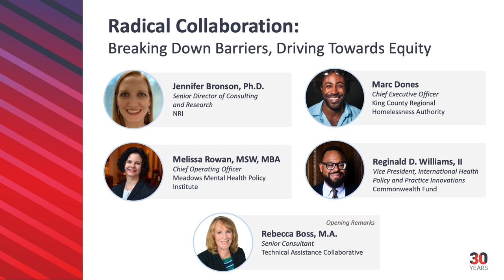Radical Collaboration: Breaking Down Barriers, Driving Towards Equity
High-quality mental health systems must produce sustainable, equitable, and patient-centered care. To achieve this, partnerships between likely and unlikely stakeholders can prevail above separate silos and lead to better outcomes. This panel overviewed innovative ways in which stakeholders across multiple sectors are partnering and coordinating to improve the mental health and substance use disorder ecosystem. Panelists informed the audience of model approaches that integrate areas such as health care, housing, justice, and youth-centered organizations to address whole-person mental health care.